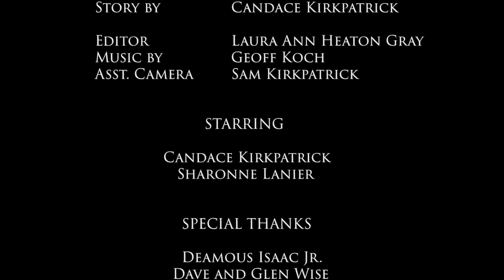SORRY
Reeling from a life changing loss, Elizabeth gets an unexpected call that serves to remind her she is still very much alive and by God's Grace can shine His light on another who is hurting.